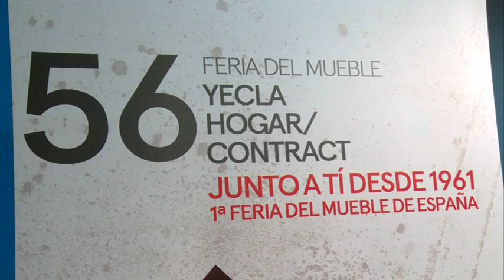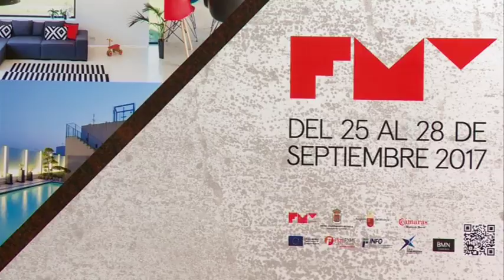03/04/2017 Yecla, se prepara para una nueva edición de su feria del Mueble